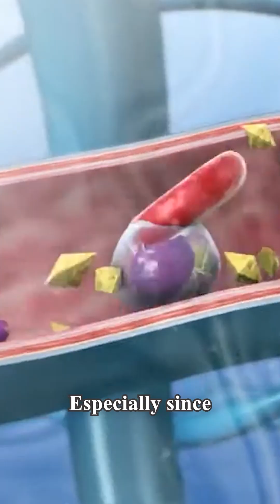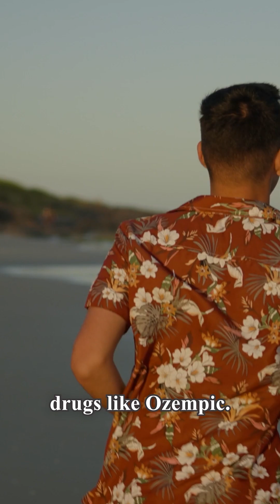Are you struggling from Obesity / Type 2 Diabetes? Choice of Food can be your Medicine !!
Scientists have discovered that tryptophan-rich foods — like eggs, dairy, poultry and seafood — can naturally trigger your gut to release hormones that control appetite and balance blood sugar, just like costly weight loss drugs. Your gut microbiome might just be the hidden key to managing weight and Diabetes — naturally, from within.

Foods mentioned in this video:
• Eggs
• Dairy products
• Poultry
• Seafood

This discovery is especially exciting for people dealing with obesity or diabetes, whose bodies often struggle to make enough appetite-regulating hormones on their own. Instead of relying solely on medications, we might be able to boost these beneficial bacteria through targeted foods, supplements or probiotics.